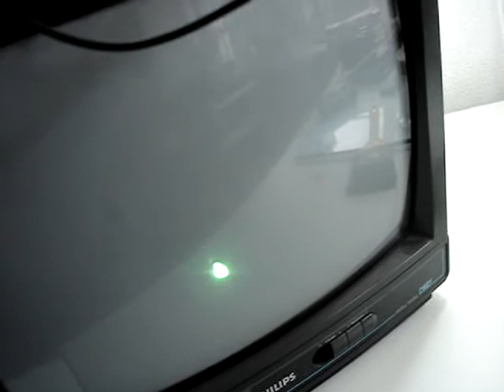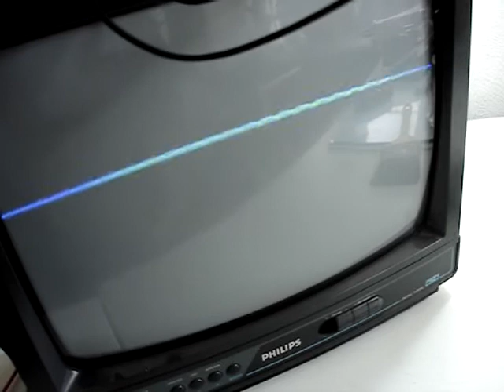Tubo de Raios Catódicos (TRC) de Televisão (3/3)